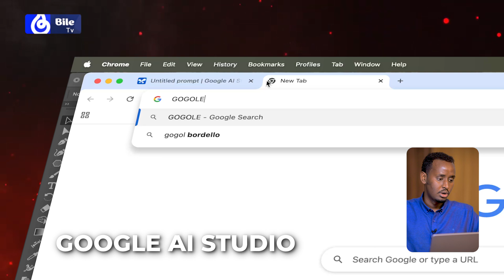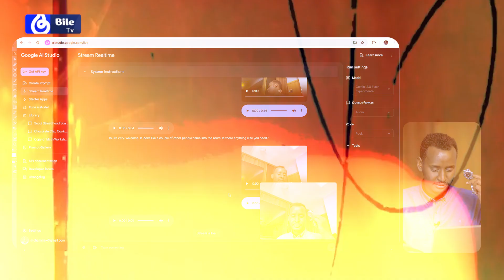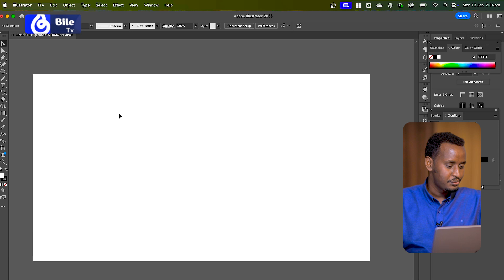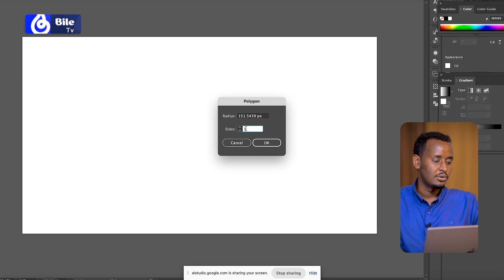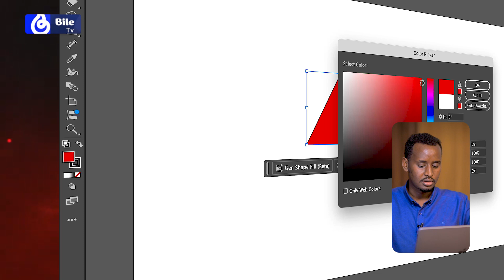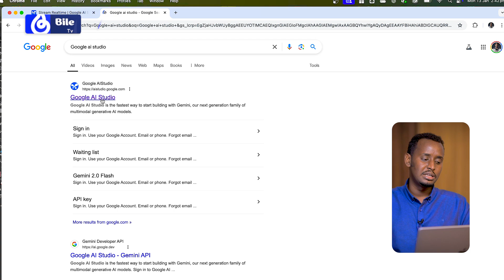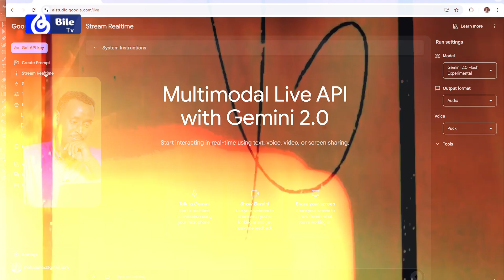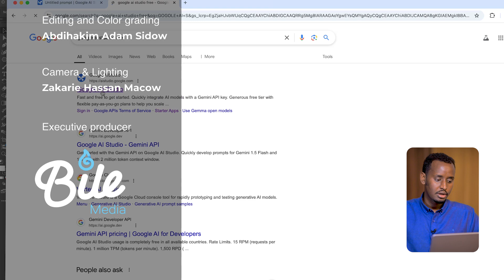Waxaan la sheekaystay AI casri ah I Barnaamijka Caalamka Teknooloojiyadda